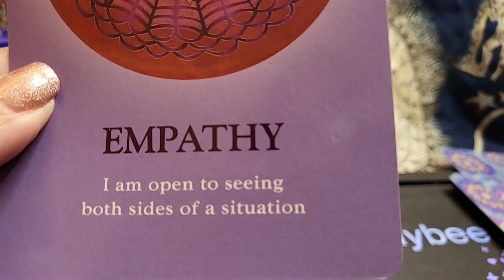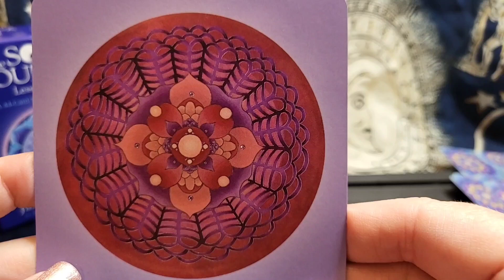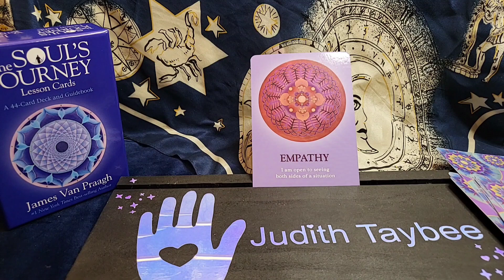Spiritual Storytime Lesson #34 Empathy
All Readings are spoken with Love and Light from The Divine, for your Greatest and Highest Good.  Be Open to learning something new or at least looking at it from a different perspective.

Lesson #34  Empathy

Different ways to send love and/or support;

🎁Amazon Wishlist🎁: